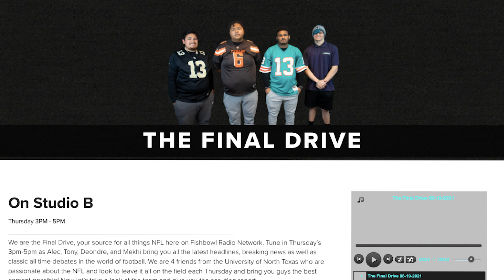The Final Drive | November 11th Episode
Haven't added any sports content recently so I thought I'd post another episode of The Final Drive. This episode was really fun especially with our little discussion at the end.